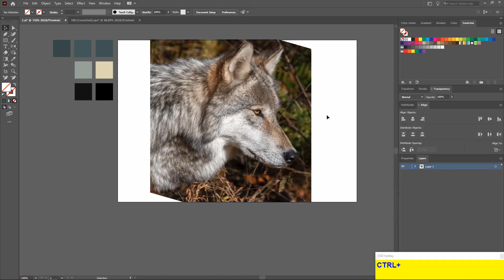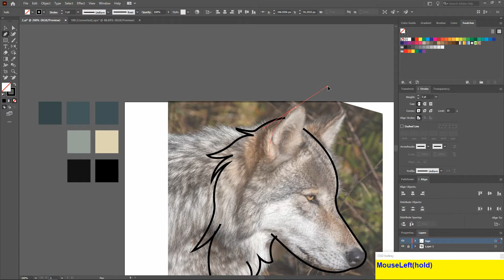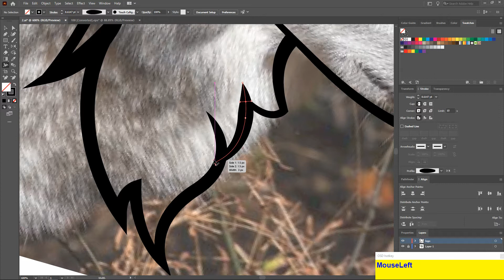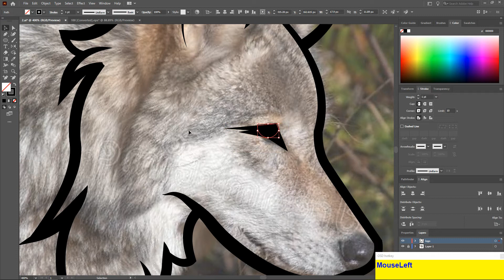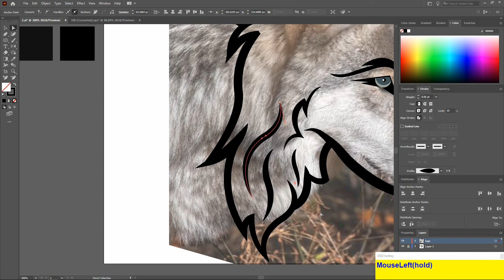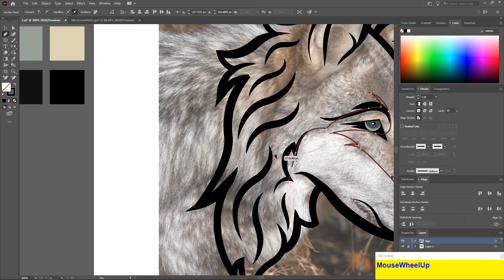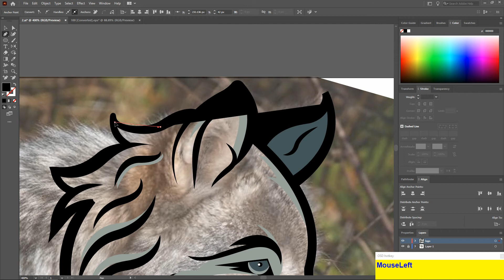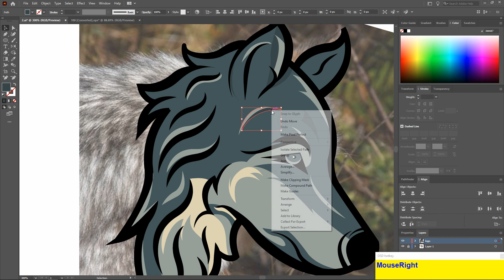Adobe Illustrator Tutorial: Draw Wolf Face Mascot Logo | How to make a Mascot Logo | Hiru Designs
How to turn an image into a Mascot logo design vector logo graphic in Adobe Illustrator CC (2021). You will learn how to Draw Wolf Face Mascot Logo. You will learn how to create a Wolf Face Mascot Logo as a vector illustration that will be easily editable.

This video is easy and quick to learn for beginners and intermediate graphic designers looking to improve their skills in Adobe Illustrator CC (2021) using some of my tips and tricks.

You will learn step by step how to import an image into Illustrator Vector. Then set it as a template. We will then create the main outlines using the pen tool, shape builder tool, curvature tool, pathfinder when merging as well as how I choose my colours with the colour palette.